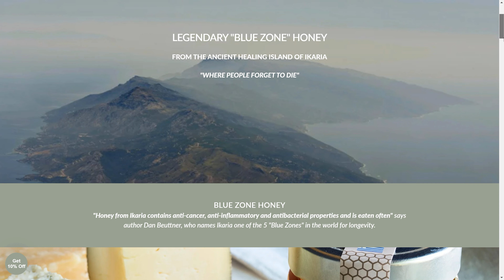Blue Zone Secret | Radioactive Hot Springs in Ikaria Island, Greece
Agia Kiriaki on Ikaria Island in Greece is a coastal town in walking distance of the airport, and it has a free secluded radioactive hot thermal spring that is known to heal disease.

We partnered with Klio Teas to bring authentic Ikarian honey and Greek teas to the US:

Most people visiting Ikaria only know of the hot springs in the village of Therma. But, to truly get the health benefits in Therma, you would have to visit one of the bath houses there and pay money. Moreover, they only work seasonally. So, you will be stuck to swimming in the free, but crowded thermal springs in a cave in Therma, which doesn’t have nearly as much healing radiation as the bath houses.

However, Agia Kiriaki does have a decent amount of radiation and you can escape the crowds by going there early in the morning. The hot spring enclosure isn’t nearly as big as the one in Therma. So, you will have to wait your turn if there are any other people. But, during the off-season, you may find nobody there. We visited in mid-May, and barely encountered any people.

To see how to get to Ikaria, check out our video on our scenic flight from Athens to Ikaria here:

Timestamps
00:00 - Intro
00:25 - Walking to Hot Spring of Agia Kiriaki (Agia Kyriaki)
01:05 - Benefits of Agia Kiriaki (Agia Kyriaki)
01:36 - Longevity Secret
02:47 - Radioactive Hot Springs Longevity
03:40 - Hot Springs Beach
04:10 - Bathing Area
05:15 - Our Thoughts On Bath
07:00 - Wild Goat
07:34 - Ikarian Honey
07:58 - Therma

Camera Gear we love and use:
► GoPro 11 Creator Edition
► Film Camera
► Gimbal (updated version of ours)